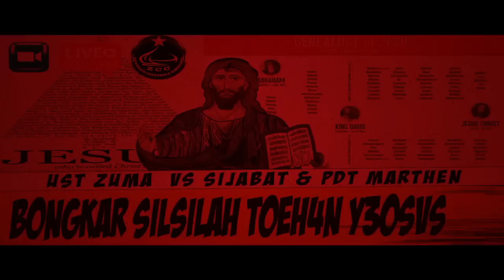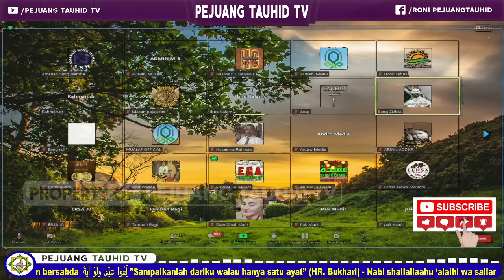🔴MENGIMANI 5 AGAMA DAN MENGAKUI KETUHANAN Y35V5, KENA MENTAL KETIKA BERHADAPAN DGN BANG ZUMA